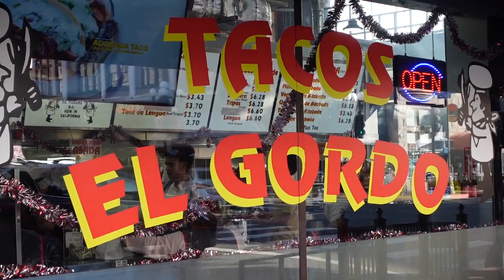Tacos El Gordo in Downtown San Diego...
A taste of Tijuana Mexico 🇲🇽